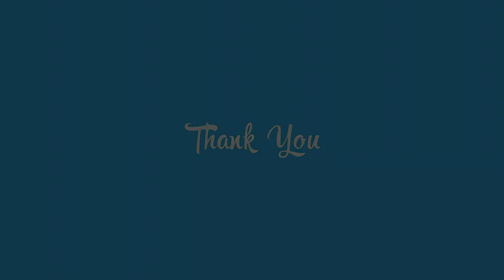|| Bhakta & Sunita || Haldi ||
|| 𝐓𝐡𝐞 𝐏𝐫𝐨𝐟𝐞𝐬𝐬𝐢𝐨𝐧𝐚𝐥 𝐏𝐡𝐨𝐭𝐨𝐠𝐫𝐚𝐩𝐡𝐲 & 𝐯𝐢𝐝𝐞𝐨 𝐬𝐡𝐨𝐨𝐭 ||
𝘍𝘶𝘭𝘭-𝘥𝘢𝘺 𝘰𝘳 𝘩𝘢𝘭𝘧-𝘥𝘢𝘺 𝘱𝘩𝘰𝘵𝘰 𝘴𝘩𝘰𝘰𝘵𝘴 𝘸𝘪𝘵𝘩 𝘢𝘭𝘭 𝘯𝘦𝘤𝘦𝘴𝘴𝘢𝘳𝘺 𝘦𝘲𝘶𝘪𝘱𝘮𝘦𝘯𝘵𝘗𝘳𝘰𝘧𝘦𝘴𝘴𝘪𝘰𝘯𝘢𝘭 𝘤𝘢𝘮𝘦𝘳𝘢 𝘢𝘯𝘥 𝘭𝘦𝘯𝘴 𝘬𝘪𝘵𝘴𝘗𝘳𝘰𝘧𝘦𝘴𝘴𝘪𝘰𝘯𝘢𝘭 𝘭𝘪𝘨𝘩𝘵𝘪𝘯𝘨 𝘴𝘦𝘵𝘶𝘱𝘚𝘪𝘯𝘨𝘭𝘦-𝘴𝘩𝘰𝘰𝘵𝘦𝘳 𝘢𝘯𝘥 𝘮𝘶𝘭𝘵𝘪-𝘴𝘩𝘰𝘰𝘵𝘦𝘳 𝘰𝘱𝘵𝘪𝘰𝘯𝘴𝘗𝘩𝘰𝘵𝘰 𝘦𝘥𝘪𝘵𝘪𝘯𝘨, 𝘤𝘰𝘭𝘰𝘳 𝘤𝘰𝘳𝘳𝘦𝘤𝘵𝘪𝘰𝘯 𝘢𝘯𝘥 𝘳𝘦𝘵𝘰𝘶𝘤𝘩𝘪𝘯𝘨𝘞𝘦 𝘩𝘢𝘷𝘦 𝘦𝘹𝘱𝘦𝘳𝘪𝘦𝘯𝘤𝘦 𝘴𝘩𝘰𝘰𝘵𝘪𝘯𝘨 𝘢𝘭𝘭 𝘵𝘺𝘱𝘦𝘴 𝘰𝘧 𝘱𝘳𝘰𝘧𝘦𝘴𝘴𝘪𝘰𝘯𝘢𝘭 𝘱𝘩𝘰𝘵𝘰𝘴 𝘧𝘰𝘳 𝘰𝘶𝘳 𝘤𝘭𝘪𝘦𝘯𝘵𝘴, 𝘪𝘯𝘤𝘭𝘶𝘥𝘪𝘯𝘨 ;
𝘊𝘰𝘳𝘱𝘰𝘳𝘢𝘵𝘦 𝘵𝘦𝘢𝘮 𝘱𝘩𝘰𝘵𝘰𝘨𝘳𝘢𝘱𝘩𝘺
𝘗𝘳𝘰𝘥𝘶𝘤𝘵 𝘱𝘩𝘰𝘵𝘰𝘨𝘳𝘢𝘱𝘩𝘺
𝘊𝘰𝘮𝘮𝘦𝘳𝘤𝘪𝘢𝘭 𝘱𝘩𝘰𝘵𝘰𝘨𝘳𝘢𝘱𝘩𝘺
𝘌𝘷𝘦𝘯𝘵 𝘱𝘩𝘰𝘵𝘰𝘨𝘳𝘢𝘱𝘩𝘺
𝘓𝘰𝘤𝘢𝘵𝘪𝘰𝘯 𝘢𝘯𝘥 𝘢𝘳𝘤𝘩𝘪𝘵𝘦𝘤𝘵𝘶𝘳𝘢𝘭 𝘱𝘩𝘰𝘵𝘰𝘨𝘳𝘢𝘱𝘩𝘺
𝘓𝘪𝘧𝘦𝘴𝘵𝘺𝘭𝘦 𝘱𝘩𝘰𝘵𝘰𝘨𝘳𝘢𝘱𝘩𝘺
𝘍𝘰𝘰𝘥 𝘱𝘩𝘰𝘵𝘰𝘨𝘳𝘢𝘱𝘩𝘺
𝘚𝘰𝘤𝘪𝘢𝘭 𝘮𝘦𝘥𝘪𝘢 𝘱𝘩𝘰𝘵𝘰𝘨𝘳𝘢𝘱𝘩𝘺
📌вσσк ησω 📌_______________ ☎️ ¢αℓℓ /ωнαтѕαρρ : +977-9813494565/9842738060